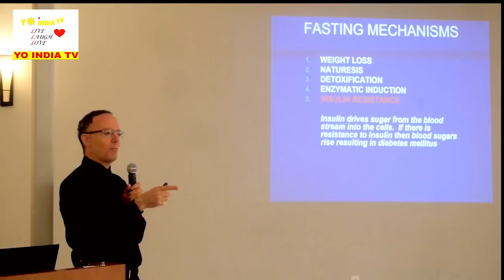ICC Health Fair with Bernard Tyson/ Sanjeev Chopra| Cracking the Wellness Code (CWC) 2019|YoIndiaTV